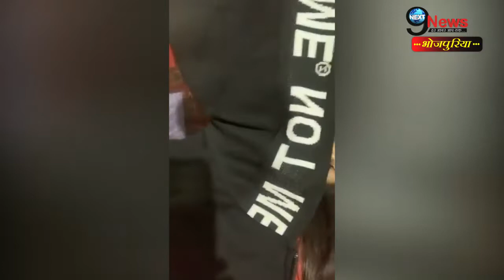इस भोजपूरी सिंगर ने अपने नए गाने को लेकर बड़ा खुलासा, जानकर आप हो जांऐगे हैरान